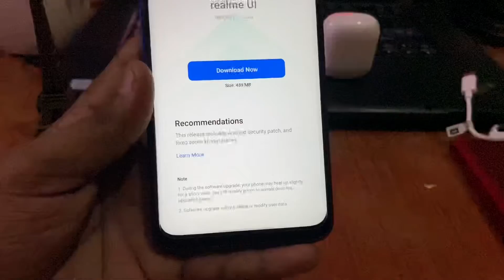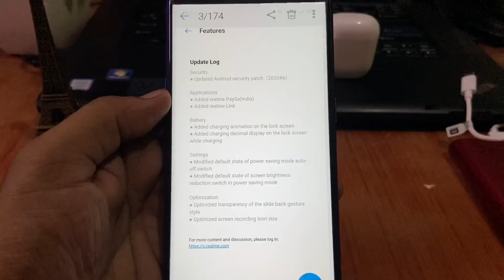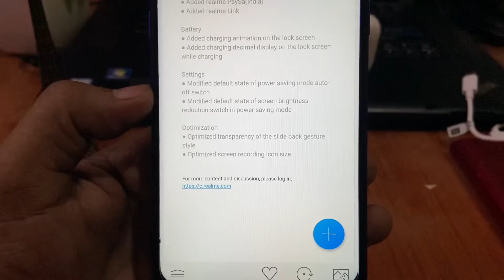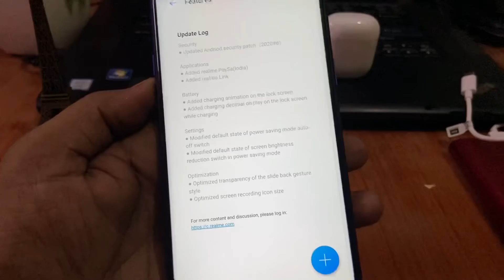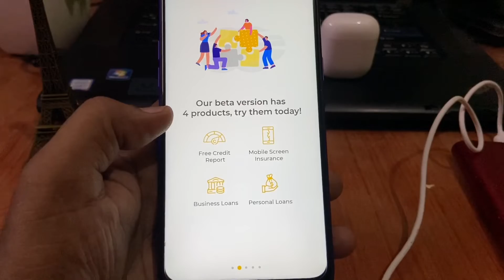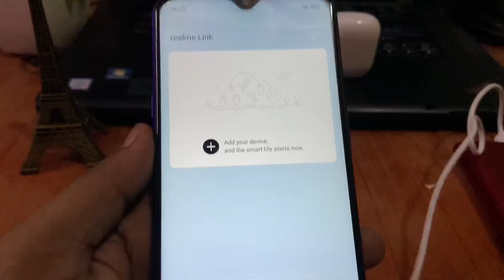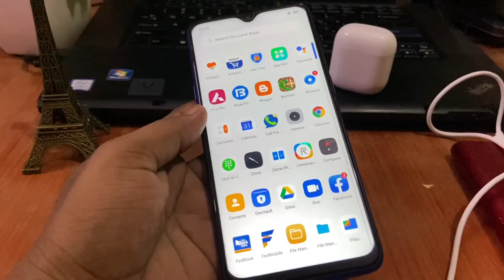Realme 5 Pro June Month Update C.04 Full Review | Hindi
Realme 5 Pro June Month Update C.04 Full Review | Realme 5 Pro Update | Realme Update |

Realme 2 Pro realme ui update
realme 2 pro realme ui features
realme 2 pro f.06 realme ui features
realme 2 pro andriod 10 features
realme 2 pro screen off display feature